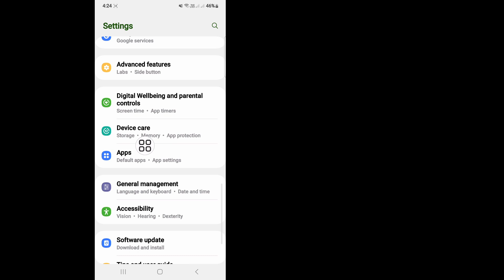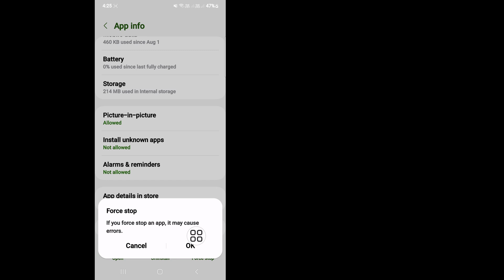Como consertar o problema da tela verde e cinza dos chats do WhatsApp (novo em 2024)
Este vídeo mostrará como consertar o problema da tela verde e cinza dos chats do WhatsApp (novo em 2024) | Mostrará o processo mais fácil para

Então continue assistindo ao vídeo completo sem pular para aprender 2 como consertar o problema da tela verde e cinza dos chats do WhatsApp (novo em 2024)

WhatsApp Tela de chats#Problema